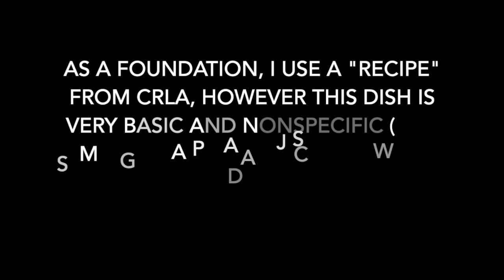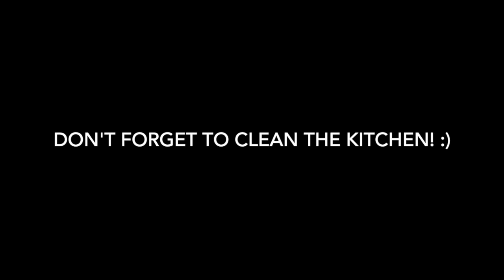En la cocina with the Educational Alpaca: Costa Rican PATACONES!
Let's make fried plantains! Be sure to have adult supervision and kitchen caution if you decide to try this at home!

Music in this video is from iMovie.